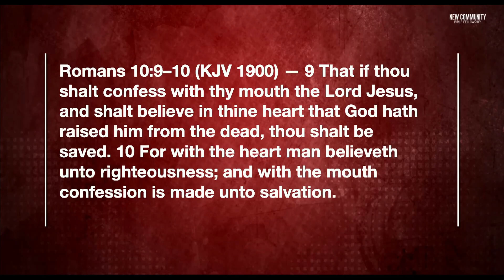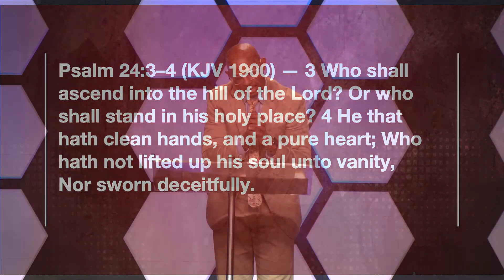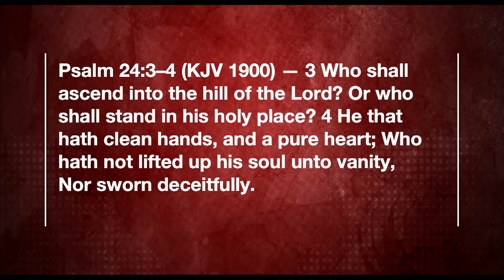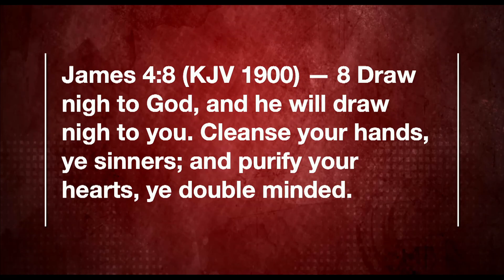KINGDOM HEARTS SERMON ONLY | Pastor Judah Early | Sunday, August 14, 2022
Support New Community as we continue to change lives through the power of Jesus Christ.

If you make the decision to say YES to Jesus to receive the gift of Salvation, text "JESUSYES" to "31996" today.